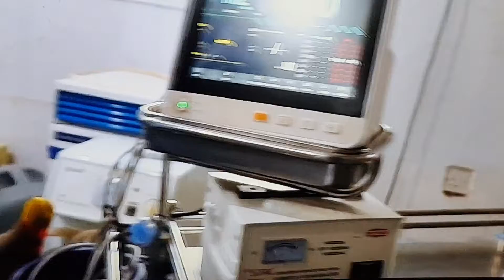RTA:Caynaba:4 Qof Aya Ku Dhibtay Laba Shil 0o Ka dhacay Gobolka Saraar.Allah ha U Naxaristo.Aamiin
A Road Traffic Acccident: Wado Xumo
Allah ha U Naxaristo  Aamiin Aamiin